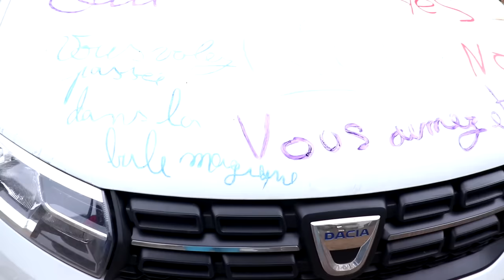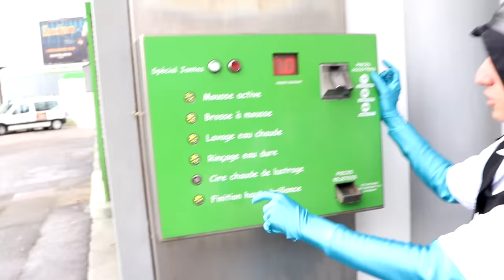24 HEURES DANS LA VOITURE ! - CHALLENGE